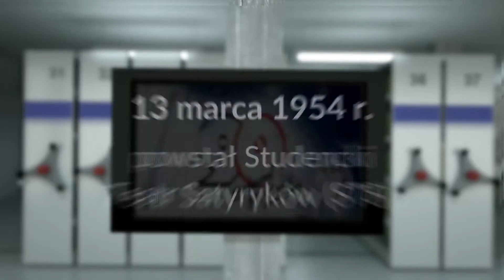90s. historii: 13 marca 1954 r. powstał Studencki Teatr Satyryków (STS)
13 marca 1954 roku w Warszawie powstał Studencki Teatr Satyryków (STS) – jedna z najsłynniejszych częściowo niezależnych scen kabaretowych okresu PRL. Współpracowali z nią m.in. Agnieszka Osiecka i Stanisław Tym. Pierwsze przedstawienie STS odbyło się 2 maja 1954 roku.